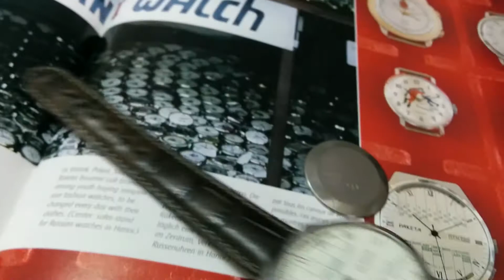Raketa calandar test1